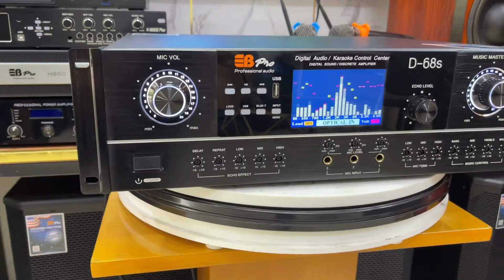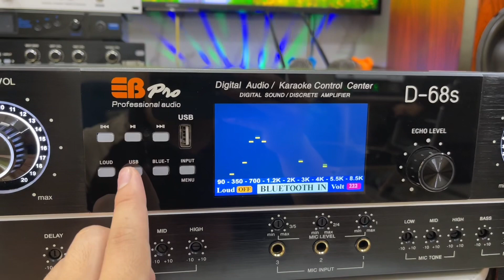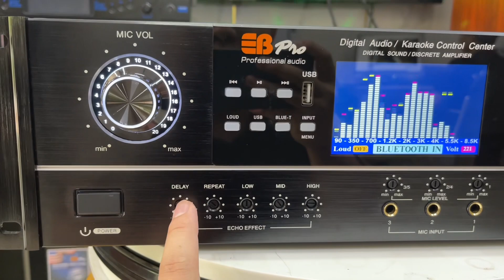| Đẩy liền vang EB Pro D-68S | Với thiết kế sang trọng - Vang nhại tốt - Chống hú tuyệt đối